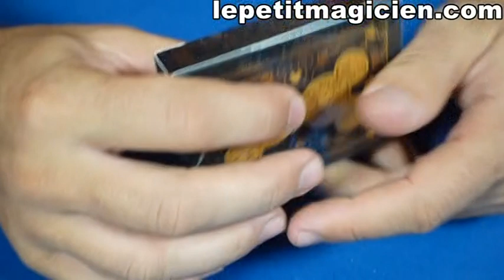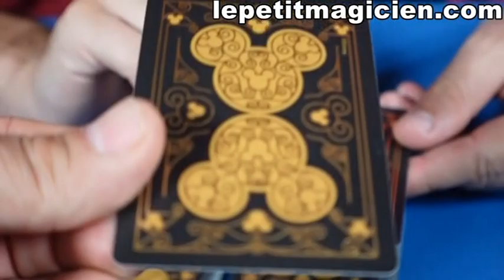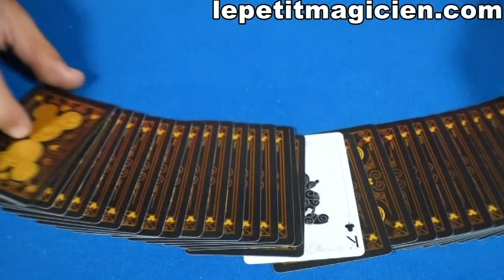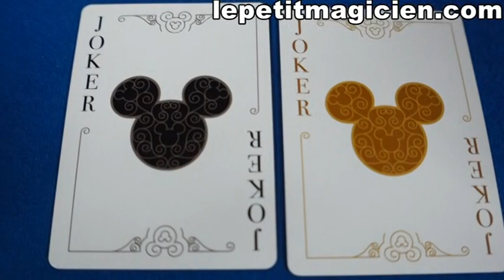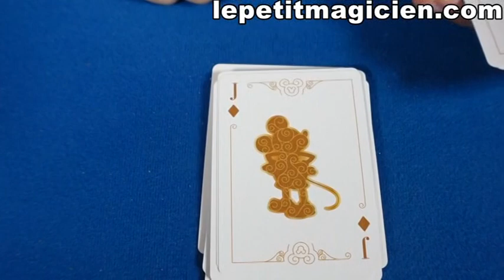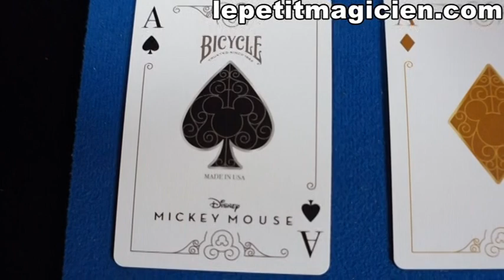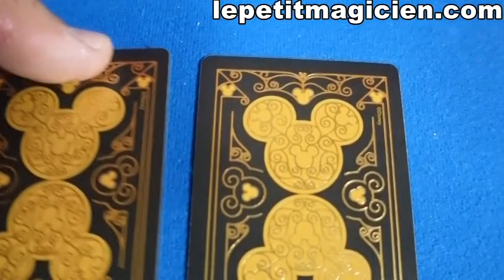Bicycle Disney Mickey Mouse Black Gold - lepetitmagicien.com